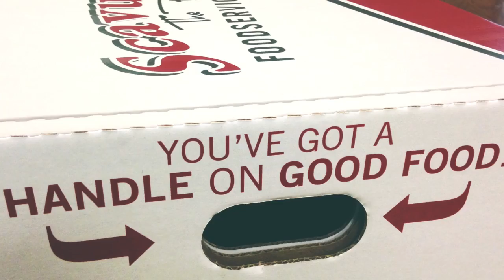craig redwoods testimonial draft 3